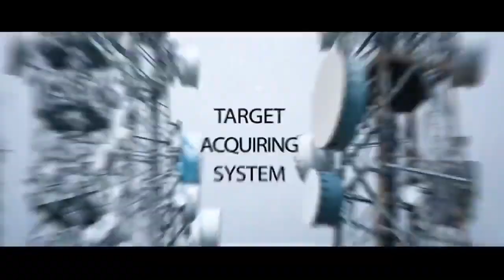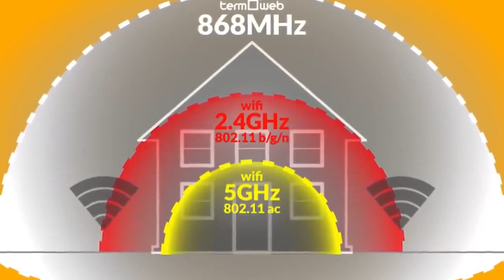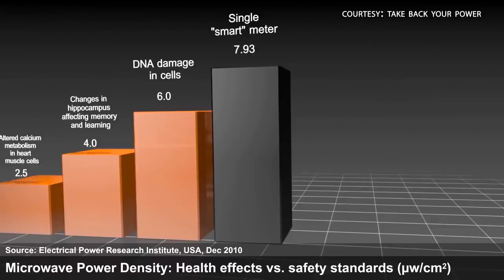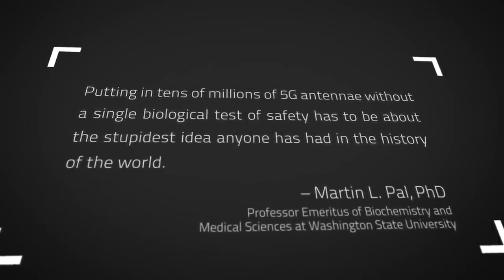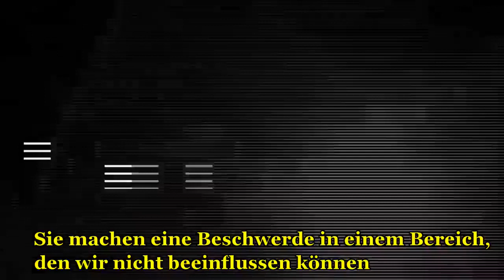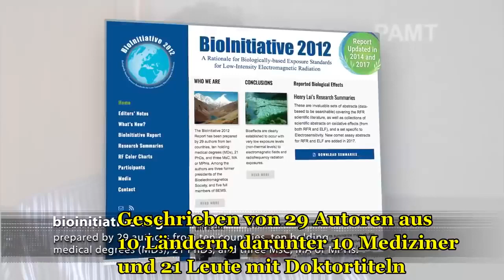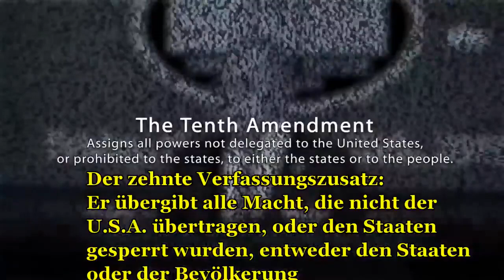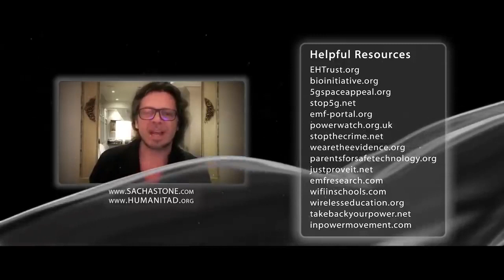DOKU: 5G - Eine existienzielle Bedrohung [Dokumentation 2020]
Wie gefährlich ist 5G-Strahlung wirklich? Erfahre hier, wie 5G seinen Ursprung im Militär hatte, was es damit wirklich auf sich hat und viele weitere, sehr interessante Fakten. Eine Dokumentation auf deutsch, die nun aktueller denn je ist.

Montags: Militär / Geschichte
Donnerstags: Natur / Universum
Freitags: Freies Thema / Überrschungstag!

Quelle: Sacha Stone